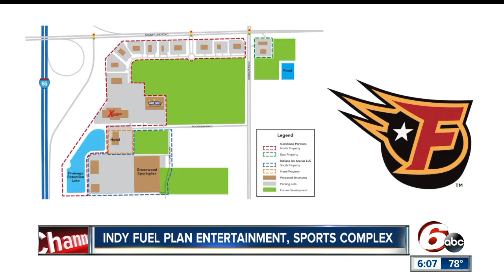Greenwood's proposed $40 million entertainment, retail center near I-65 replaces iceplex plans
A new, $40 million proposed sports and entertainment complex in Greenwood will replace plans to build an iceplex on the other side of the city.